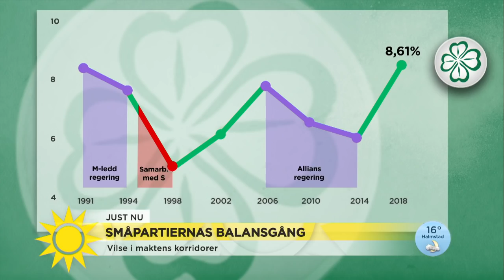Birger Schlaug manar till förstånd i regeringsfrågan: "Lägg ner personlig prest - Nyhetsmorgon (TV4)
Miljöpartiets fd språkrör Birger Schlaug tror på röd/grön regering i fortsättningen medan centerpartiets fd partiledare Olof Johansson saknar "den vuxne i rummet".